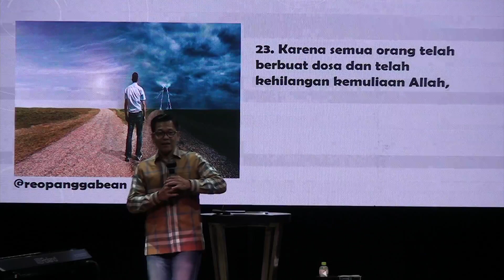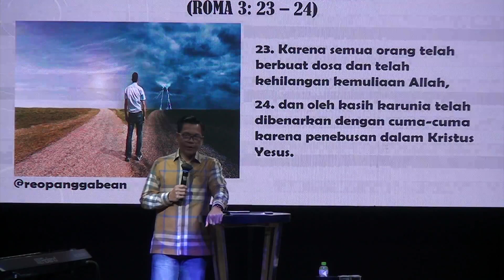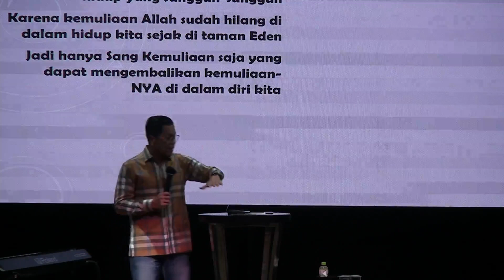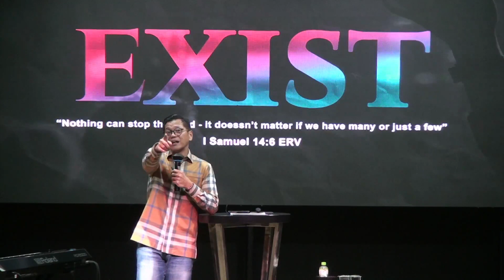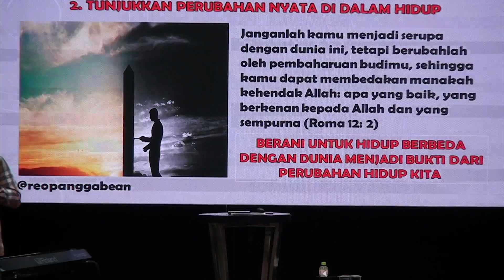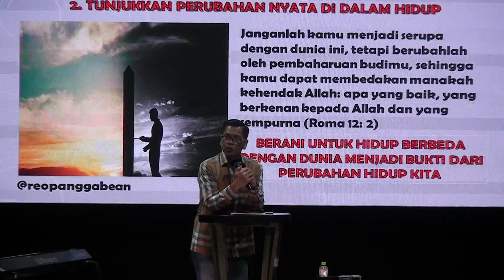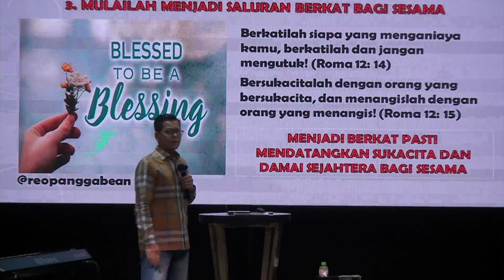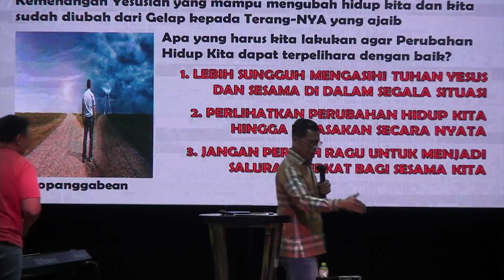Ibadah Wanita (WISH) | Ps. Reo Panggabean | 12 APRIL 2023